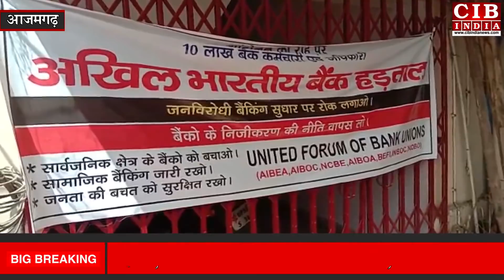आजमगढ़ में सड़कों पर उतरकर बैंक कर्मचारियों ने लगायें मोदी मुर्दाबाद के नारे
सरकार की दमनकारी योजना निजीकरण,के खिलाफ बैंकों ने खोला मोर्चा, मोदी मुर्दाबाद के लगाए नारे

इन दिनों केंद्र सरकार जादा से जादा विभागों का निजी करण है करने में लगी इसके विरोध में आज पूरे भारत में बैंकों ने हड़ताल किया और जोरदार विरोध प्रदर्शन किया